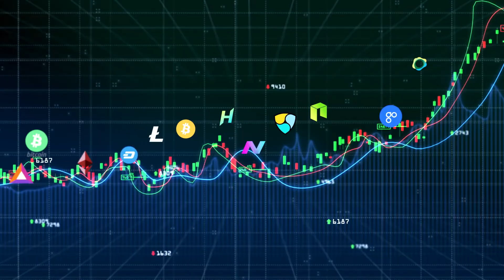Fed रेट डिसीजन से पहले क्रिप्टोकरेंसी ने किया रिबाउंड | 15 June Morning Hindi News | Real Crypto TV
Headline 1

Fed Rate डिसीजन से पहले क्रिप्टोकरेंसी ने किया रिबाउंड

Headline2

U.S. SEC chair ने क्रिप्टो रिटर्न को लेकर इन्वेस्टर्स को किया सतर्क

Headline 3

जस्टिन सन ट्रॉन-बेस्ड प्रोजेक्ट वर्कफोर्स को बढ़ाएंगे 50%

Headline 4

Words With Friends के को-फाउंडर ने Web 3 गेम स्टूडियो के लिए जुटाए $46 Mln

Headline 5

MicroStrategy के CEO Saylor ने कही Bitcoin लोन पर कोई मार्जिन कॉल नहीं लेने की बात

Headline 6

Ethereum Whales  ने कीमतों में गिरावट के बीच हासिल किए $550 मिलियन के FTX टोकन

Headline 7

Three Arrows Capital ने डंप किए $33 मिलियन के स्टेक्ड Ethereum

Headline 8

Iowa State ने BlockFi पर लगाया $900,000 से ज्यादा का जुर्माना

Headline 9

मार्केट क्रैश के कारण El Salvador को हुआ Bitcoin Bet में $ 52 मिलियन का नुकसान